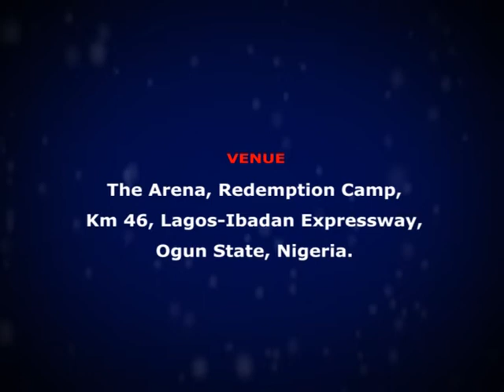TheHolySpirit 4th - 10th August 2014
You are Watching:

If this video has been a blessing to you, I invite you to express your appreciation by liking and sharing it.

Follow : Pastor E.A Adeoye

Pastor E.A. Adeboye serves as the General Overseer of the Redeemed Christian Church of God, and under his leadership, the church's influence has significantly expanded through various programs, including the renowned RCCG Monthly Holy Ghost Service.